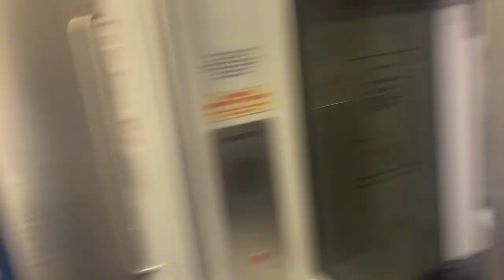NJ Transit Northeast Corridor Train #7855 Multilevel Ride from Secaucus Jct to Newark Penn Station